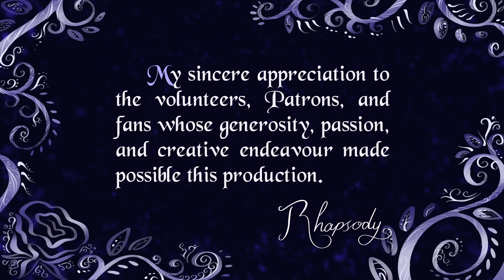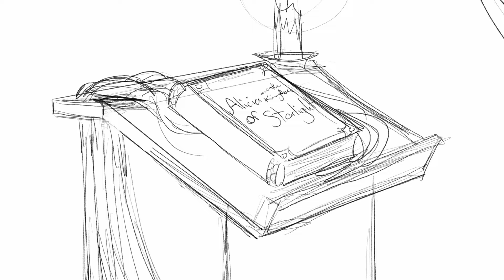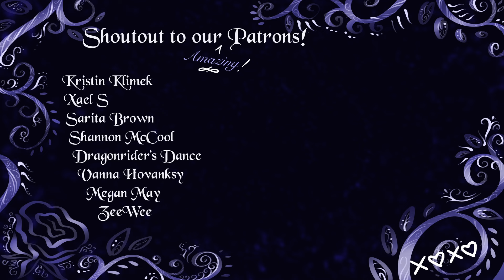Alicia Official Storyboard - Part 1 - Prologue (Work in Progress)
Hey there! If you’re just joining us, this is exactly what you think it is. The very first part of a long series where we here at Pinkiemachine Studios, along with our amazing volunteers and Patrons, are bringing to you a wonderful, magical tale here on YouTube. Just, you know… slowly. Our plan is to upload bi-weekly (when we can, anyway) and share this film with you a few minutes at a time. Not everything in the storyboards will make it into the final film, so in a way you’re watching us as we make our way through the movie-making process. Feedback is appreciated!

And Kate Triantafelow (sadly not featured in this video, but in videos to come 😉):

We are looking for more storyboard artists, background artists, and composers.

XOXO